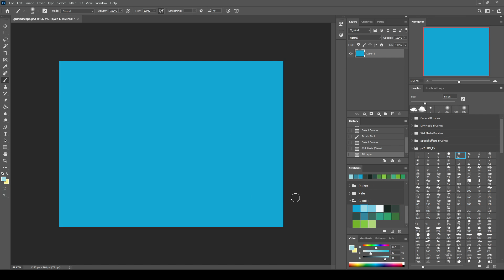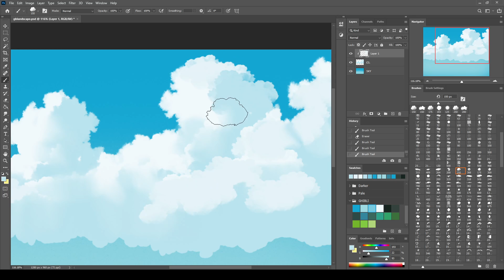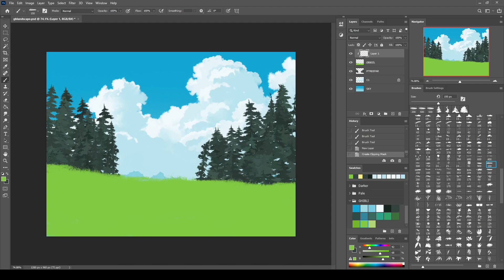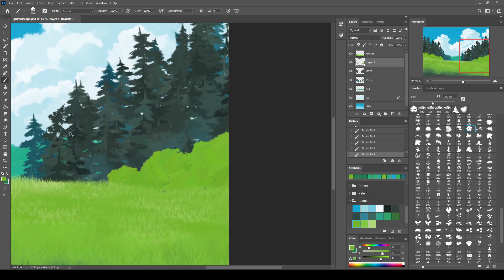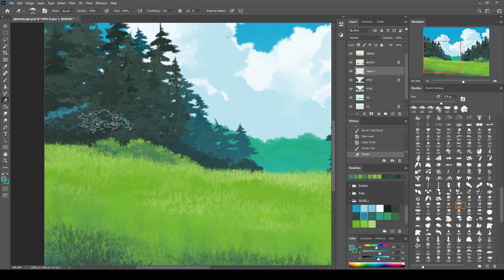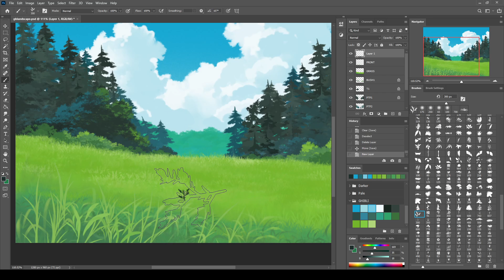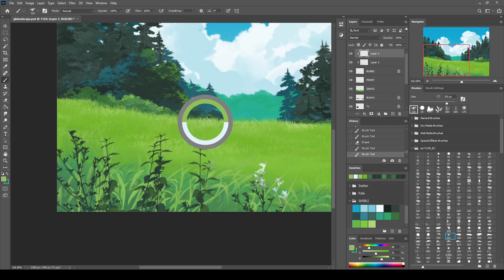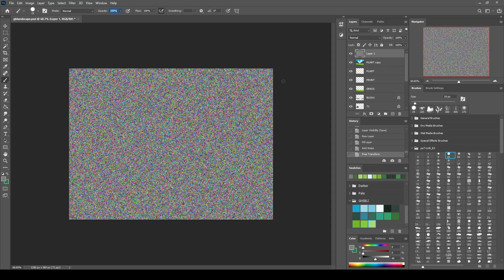Real Time Painting Studio Ghibli Style Landscape art using Photoshop - No Speed Up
Trying to paint a ghibli style landscape art using photoshop. The video is not speed up, and I don't add music to it, it might become a bit boring. Good video to watch before sleeping.

I use my own custom brush and some custom brushset by TamberElla and